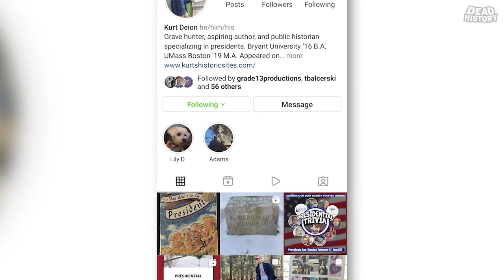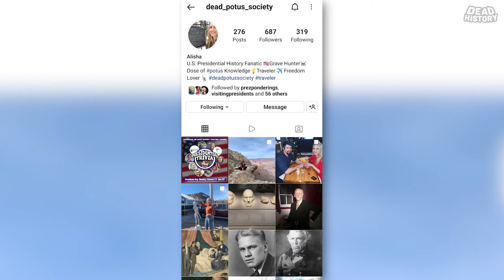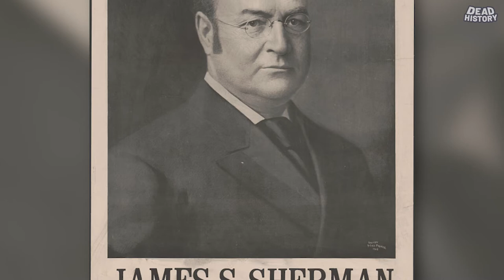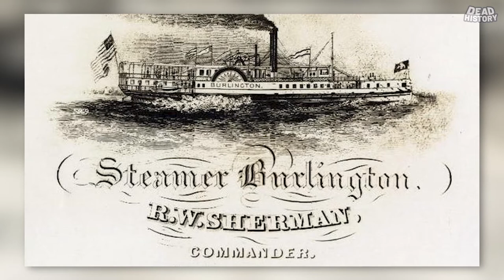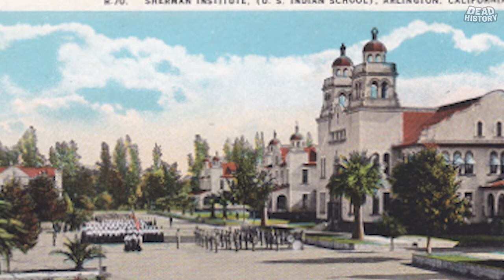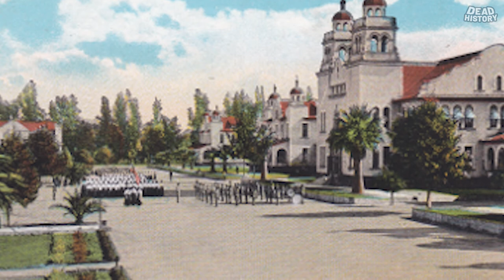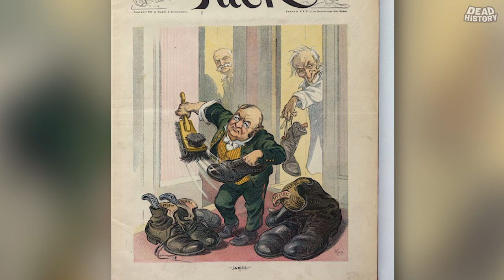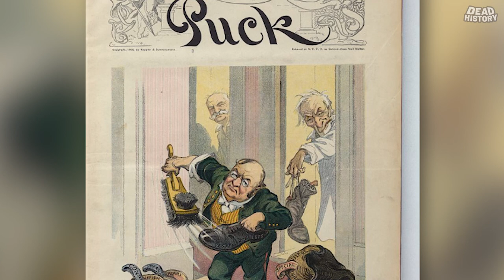James Schoolcraft Sherman (Part 1)- Sunny Jim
Part 1, a look at "Sunny Jim", our 27th Vice President of the United States, James Schoolcraft Sherman!

Born in Utica, New York, Sherman was a Lawyer who rose the ranks in politics.

Never truly having Presidential aspirations, he started his political career by being elected Mayor Of Utica.  Then he served in the US House Of Representatives for about 20 Years total!!

Eventually finding himself on the Presidential Ticket beside William Howard Taft!

In Part 1, we take a look at his birthplace, early life/childhood and that rise in politics, leading all the way up to his Vice Presidency.

Come join us and learn all about Sunny Jim Sherman!!